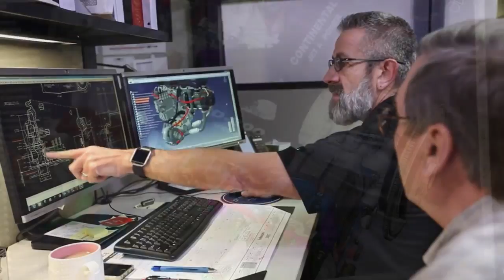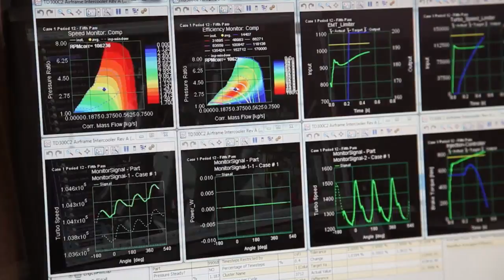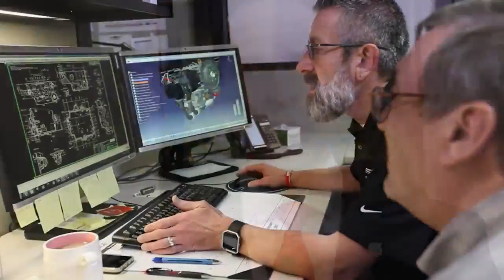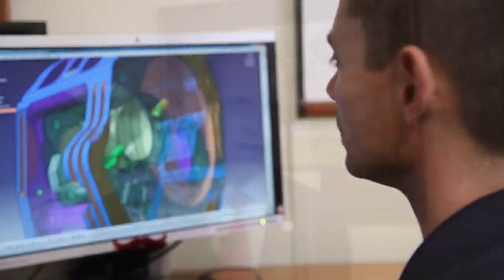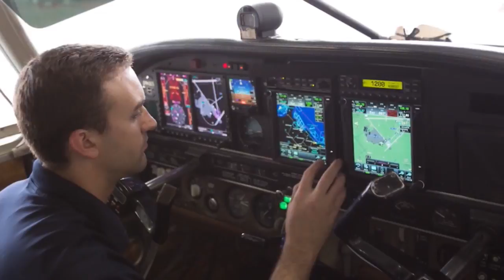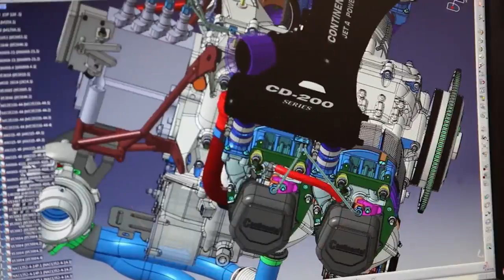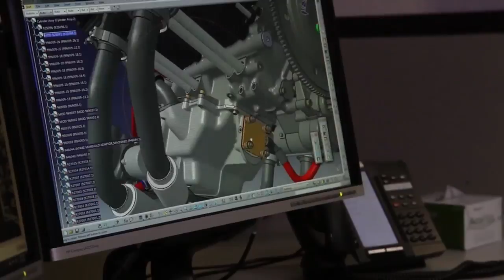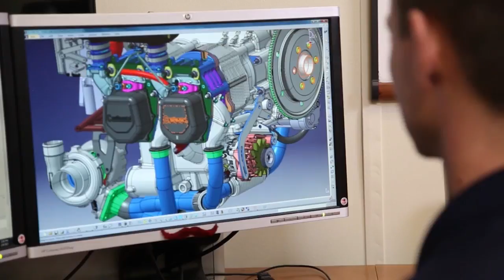Continental Motors Group PRESS EVENT